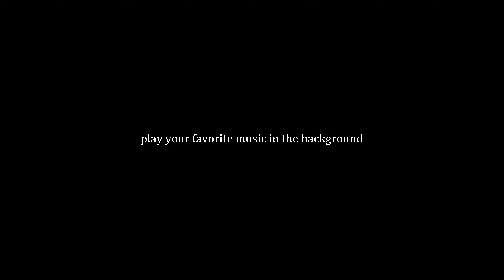4K Road Trip from Zeeland to Brussels | Scenic Landscapes of Belgium | Pt. 6